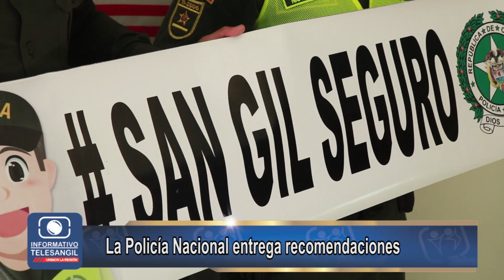La Policía Nacional entrega recomendaciones